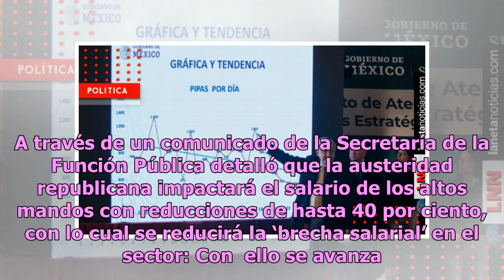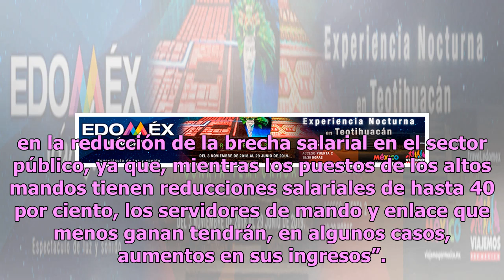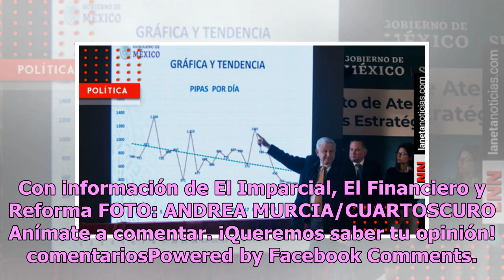¡Sí o sí! Nadie ganará más que AMLO en SFP y sueldo de altos mandos bajarán 40%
Irma Eréndira Sandoval Ballesteros, secretaria de la Función Pública, informó a las dependencias del país que integran la Administración Pública Federal cuáles son los ajustes que se hicieron a los sueldos de los burócratas de mando y enlace para 2019, por lo que ningún funcionario percibirá un suel...